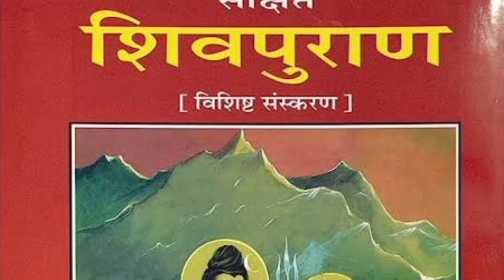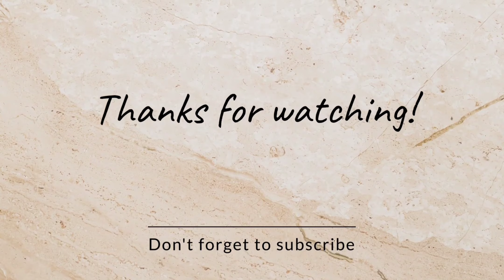Baba Baidyanath Dham Story - Deoghar Jyotirlinga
This video is about Baba Baba Baidyanath Dham, if you like this video share it, for more such kind of videos